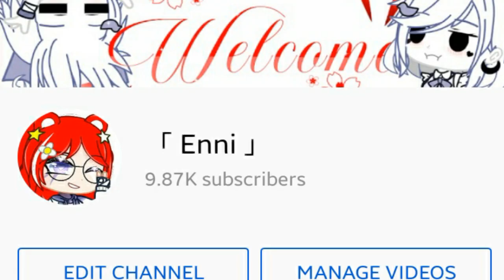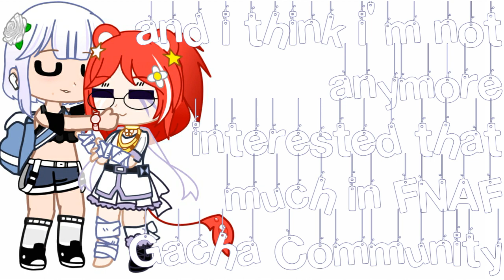|| It's been awhile|| Enni's trying to apologize for 1 min and 51 seconds :D|| No music/audio ||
Ello, nice to see ya in my vid desc! ^^♡︎

✨Video's explanation✨: i'm gonna make videos soon | (• ◡•)|

Info about this vid:
➦Time ❁1-2 days❁
➨Screenshots ❁118❁
➥Video type ❁Information❁

Apps used:
✅Gacha Club

✔︎Tags (you can ignore them)✔︎:
Gacha,
Gacha Club, Gacha Life,
Gacha memes, gacha meme, meme gacha,
Gacha FNAF, Gacha Fnaf,
Gacha ideas, Gacha outfit ideas,
Top 10 gacha memes, top 20 gacha meme,
Gacha TiTok complication,
gacha discord server,
gacha art, gacha app,
gacha animator,
GachaTub, Gacha community,
Gacha shop